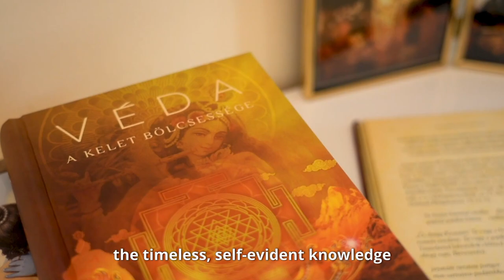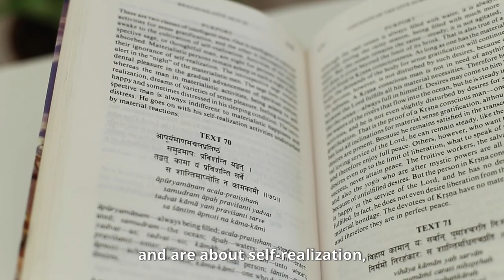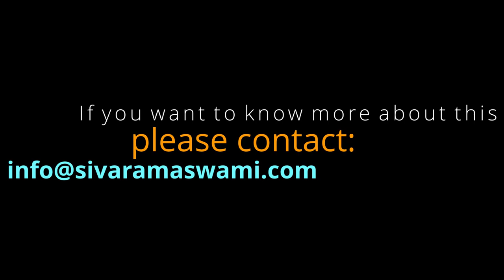Living in Goodness | Sivarama Swami